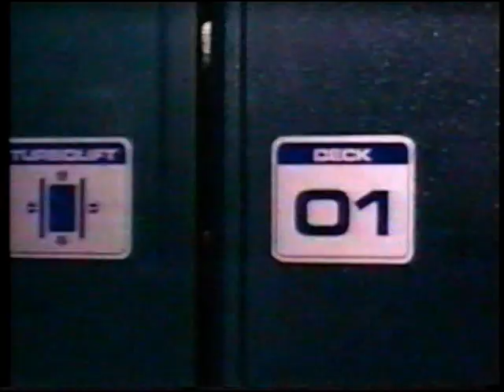HBO Commercial Break 1990s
Danny Glover Introduces...
Long Black Song, The Boy Who Painted Christ Black, The Reunion, & America's Dream

Coming Up Next on HBO Blue Chips

Journey of the African American Athlete
The Celluloid Closet
Robin Williams Introduces Shakespeare the Animated Tales
A Look at the Film Nell
Dream On
Tracey Takes On
Dennis Miller Lice
Star Trek Generations
Oscar De La Hoya vs. Darryl Tyson
Laurel Avenue
Shock Video 3